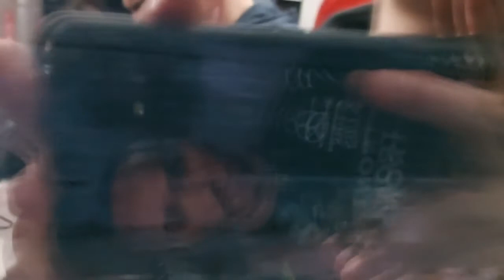A trip on a LNER AZUMA class 800 from Peterborough to york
this was filmed on Saturday while I was on my way to the York rail museum